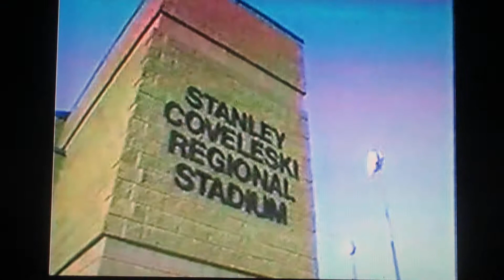1991MLB だから野球はおもしろい！長嶋茂雄INサウスベンド ホワイトソックス1A